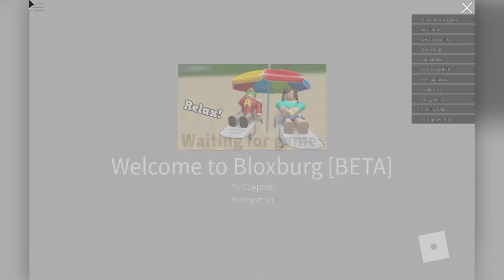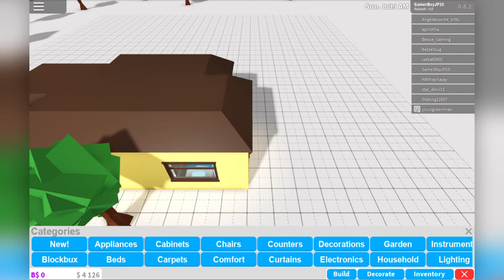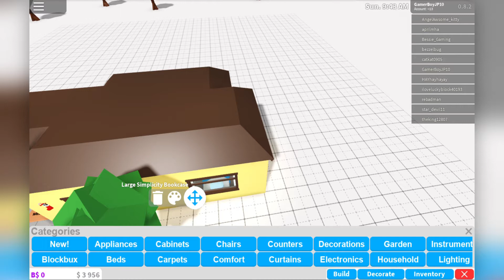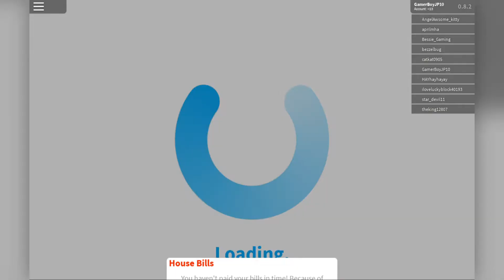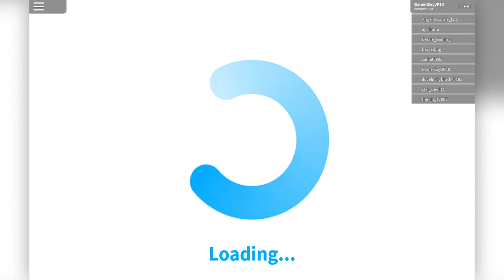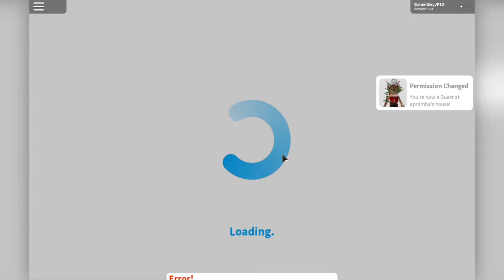Roblox Welcome to Bloxburg [BETA] Part 2 Christmas Update 2019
Hi guys Gamer JP today we will be playing Welcome to Bloxburg [BETA]. Bloxburg is a fun and very popular Roblox Game. You can customize your house, work at a LOT of places to much to name, invite your friends and party all night! And drive around town!